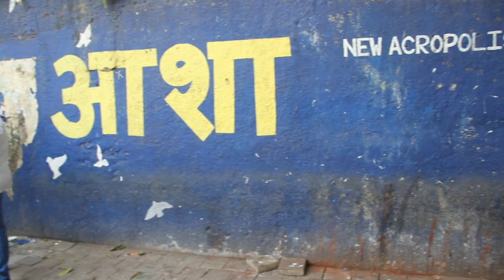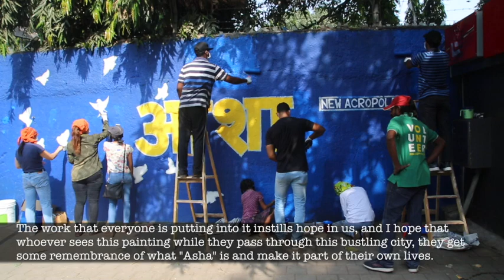Hope Wall Revival 2018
On 18 November  2018 , 32  volunteers comprising of members of New Acropolis, friends and citizens of Colaba area, with the support of BMC (A ward) came together to repaint and refresh a wall, painted earlier with the message of Hope in English and Hindi. Originally, a shabby corner situated in proximity to a garbage dump, the Hope wall was the first of the wall beautification projects of New Acropolis. This was followed by similar projects with messages depicting virtues that we all can aspire towards such as Generosity, Harmony, Truth. The inspiration of volunteering even spread to passers-by, many joining in to lend a helping hand. As the enthusiastic volunteers breathed new life into the wall, livening it up with fresh colours it was a reminder that Hope as a virtue also inspires us to keep looking at opportunities in our challenges.